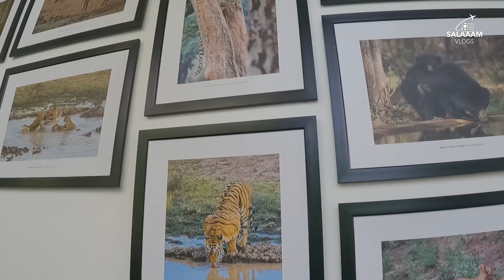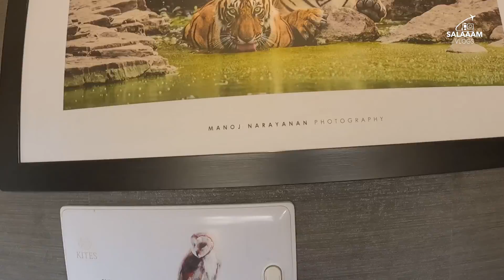മൂന്നാറിലെ മികച്ച 5 റിസോർട്ടുകൾ (Part 2) Haze and Kites - Munnar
Salaaam Vlogs Episode - 019
Property Name : Haze and Kites
Location : Near Sengulam Dam, Munnar, Idukki

Haze & Kites is nestled carefully on a hill in the Muthuvankudi village, the resort is an off-beat luxurious retreat in Munnar with spectacular views of the Western Ghats. The individual cottages in the resort premises are specially designed keeping in mind the privacy of the guest, away from any kind of hustle and bustle. To enjoy the views, Haze & Kites has been designed with open decks, rooftops, and balconies that ensure you can get a glimpse of peaks in and around Munnar. During your stay, you can watch the sky change its hues from a vibrant blue to a glistening golden as the sun sets on the horizon.

Total Inventory : 15 Rooms
Premier Cottage : 08 Units
Honeymoon Cottage with Jacuzzi : 02 Units
Sunset View Cottage with Jacuzzi : 05 Units

Complimentary Activities for In-House Guest Sunrise Walk Kite Flying Cycling Cooking Demonstration Cardamom Plantation Visit Camp Fire

Premier Cottage : Rs. 10,000+ Tax
Honeymoon Cottage with Jacuzzi: Rs. 12,000 + Tax
Sunset View Cottage with Jacuzzi : Rs.16000+Tax

Regards,
Nahiyan Najeeb